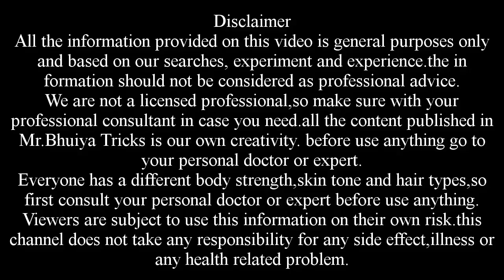মাত্র ১টি পানপাতা আপনাকে কখনো বুড়ো হতে দিবে না। পানপাতা + কালোজিরা + মধুর গুনাগুন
মাত্র ১টি পানপাতা আপনাকে কখনো বুড়ো হতে দিবে না। পানপাতা + কালোজিরা + মধুর গুনাগুন। প্রথমে একটি পানপাতা নিন।
এখন এই পানপাতার মধ্যে ৫ থেকে ৬ ফুটা মধু দিয়ে এভাবে পুরো পাতায় লাগিয়ে নিন
এবার ১ চিমটি কালোজিরা নিন।
এবং এইভাবে পুরো পাতায় ছিটিয়ে দিন
তারপর ১ চিমটি তুকমার দানা নিন
এবং এভাবে পুরো পাতায় ছিটিয়ে দিন